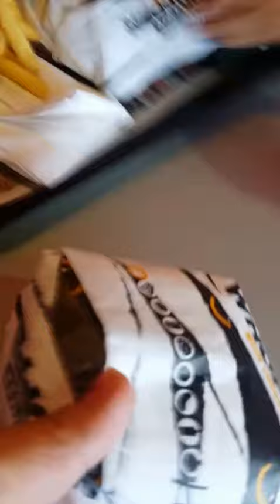Trying the black whopper from Burger King